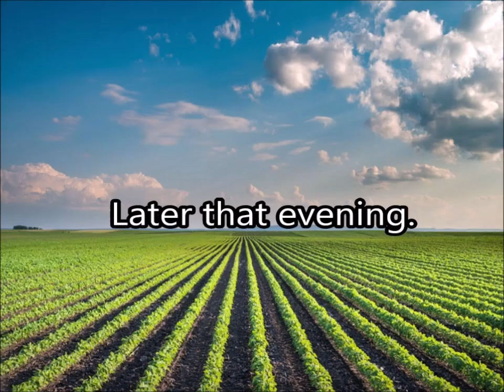The Jolly Green Giant Finds A Girlfriend (10320A)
You just knew it had to happen. An Adam and Eve style love story of how the Jolly Green Giant and the Statue Of Liberty found each other and created an everlasting relationship.

10320A